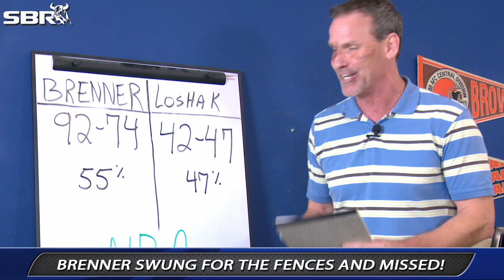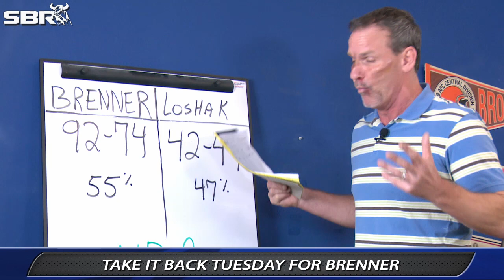NBA Odds Couple For Tuesday: Brenner Took A Beating Both Figuratively & Literally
Brenner is coming off his worst Night of Record in the NBA. He is Not Doubting his plays but rather likes the take it back Mentality. Join in and get the Edge with Loshak and Brenner once again and Beat your Book!